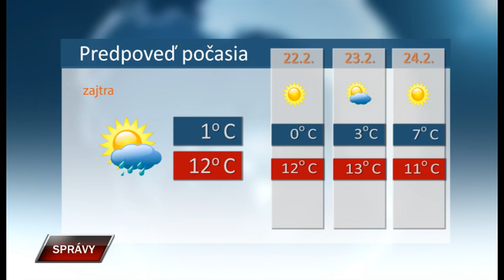Spravy 20 2 2020